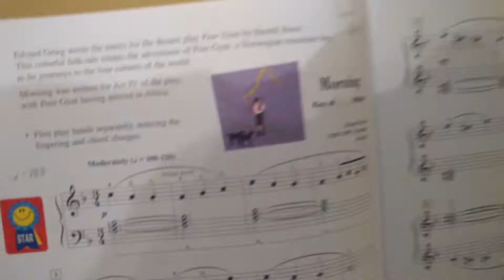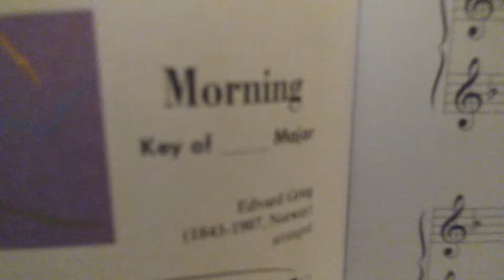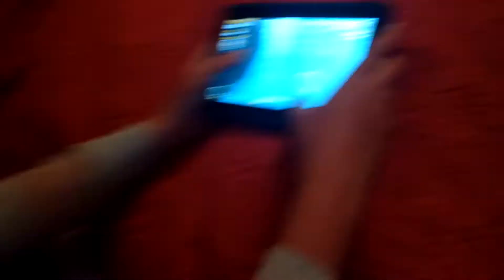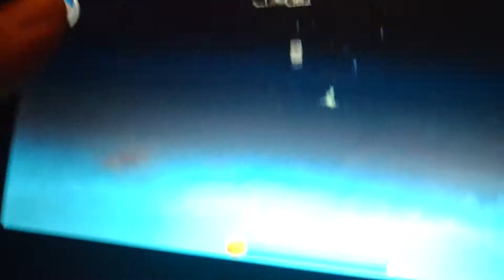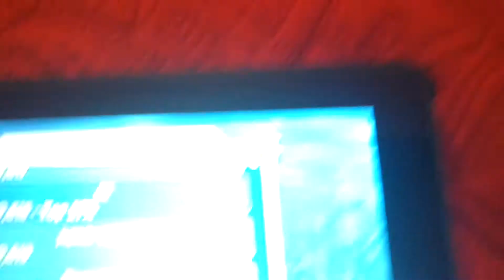HUGE NEWS AND A DUEL!!!